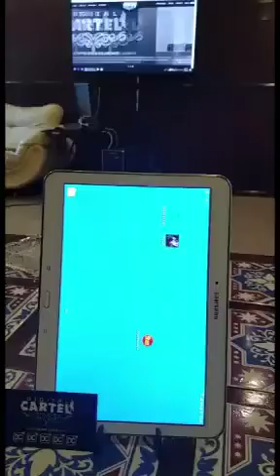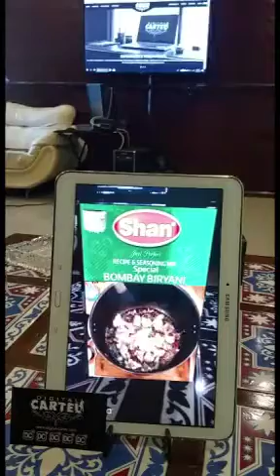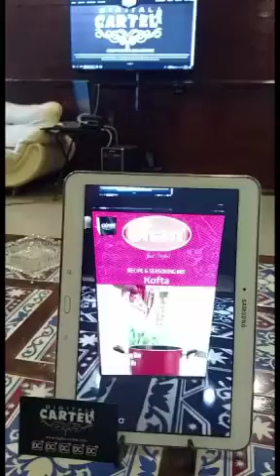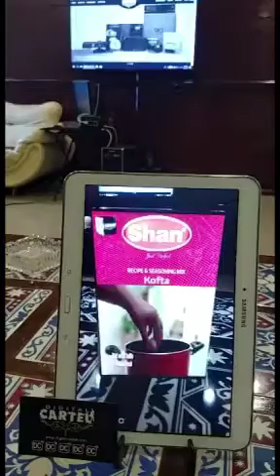AR Application with Multiple Markers (POC)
Digital Cartel AR Application for multiple Markers (POC - Proof of Concept)